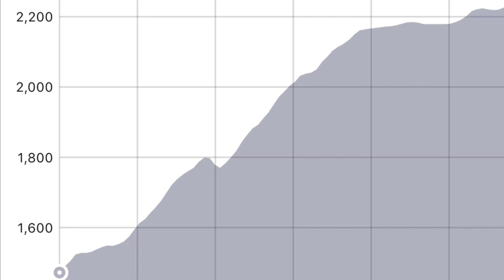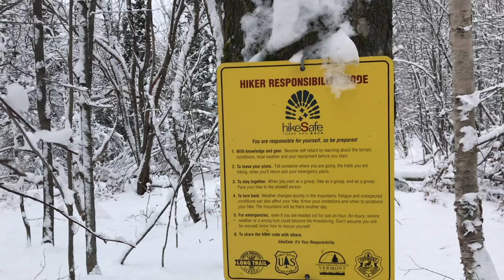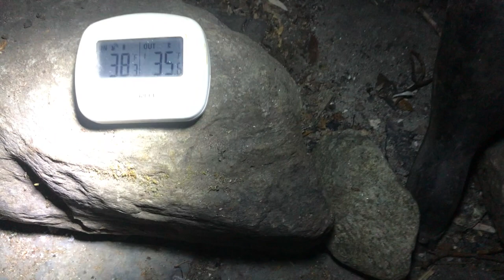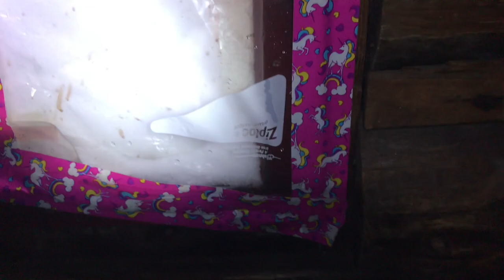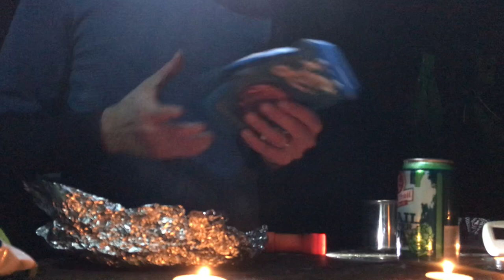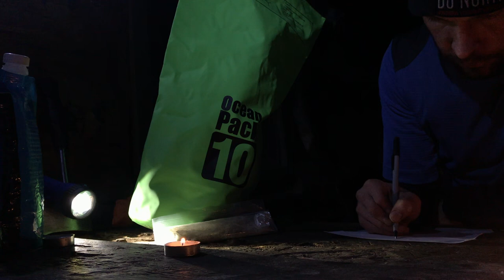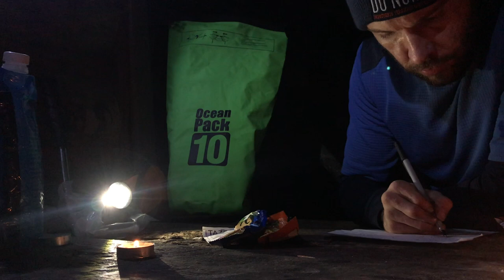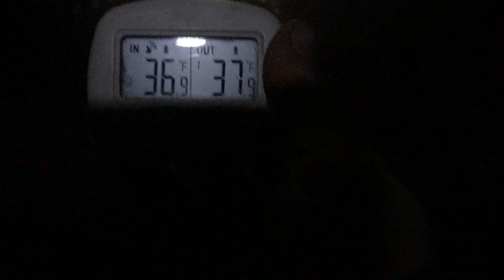Long Trail Mile 212: Beaver Meadow Lodge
Long Trail Mile 212: Beaver Meadow Lodge. December 2, 2018